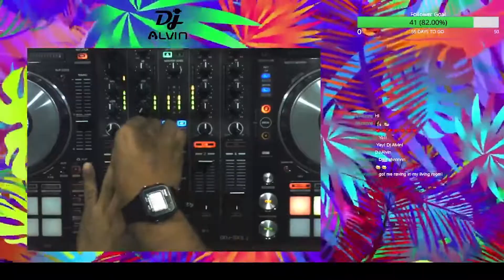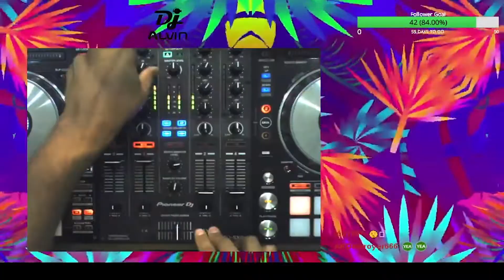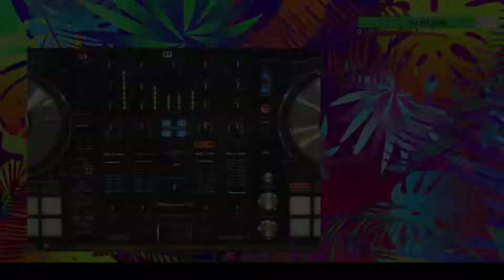Dj Alvin killed it! Opening our Summer Beach Streams!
Twitch Wednesday Stream: Dj Alvin is on tonight! This is the highlight points of the stream. Don't forget to join us every Wednesday Night at 8PM PST at Twitch.tv/mdjs702

Streaming Gear:
Controller: Pioneer SX3
Microphone: Shure SM58
Webcam: Logitech Webcam
Monitor: M-Audio BX5 D2
Headphone: HDJ-X7
Dj Software: Serato Pro
Streaming Software: Streamlabs